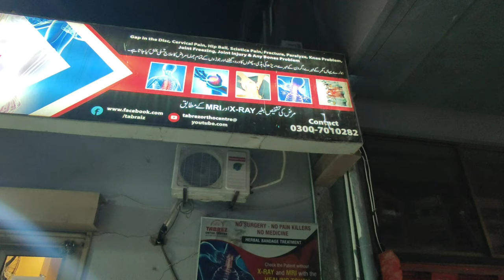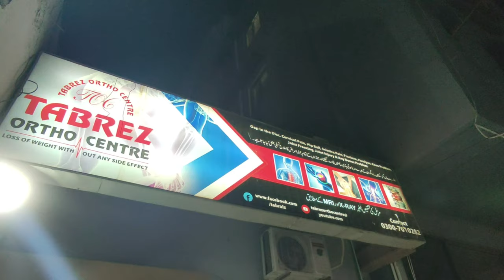Dr. Tabrez discloses health threats to media & office workers, gym goers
Media-house workers, Journalists, Cameramen, Gym-goers, and bike or rickshaw riders are in great danger since their Lifestyle is poor and unhealthy. Dr. Tabrez presents his analysis and expert opinion about how media houses, and office workers who work in front of the computer in a tensed and pressured environment; are suffering from osteoporosis, Cervical issues, Spine curvature as well as Arthritis, degenerative Disc-disease, Herniated disc, Spinal stenosis, Spondylosis.

Dr. Tabrez treats the following bones and joint issues of all ages; men, women and children.

Adult Degenerative Scoliosis
Cervical Degenerative Disc Disease
Cervical Disc Herniation
Cervical Myelopathy
Cervical Stenosis
Compression Fractures
Degenerative Spondylolisthesis
Isthmic Spondylolisthesis
Low Back Sprains and Strains
Lumbar Degenerative Disc Disease
Lumbar Disc Herniation
Lumbar Stenosis
Neck Sprain (Whiplash) and Strain
Neck Strain
Osteoporosis
Whiplash

Haidery Branch:
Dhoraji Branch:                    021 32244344